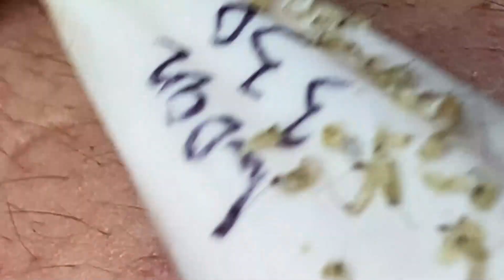𝐄𝐱𝐭𝐫𝐞𝐦𝐞 𝐁𝐥𝐚𝐜𝐤𝐡𝐞𝐚𝐝 𝐑𝐞𝐦𝐨𝐯𝐚𝐥 𝐚𝐭 𝐋𝐍𝐆 𝐒𝐤𝐢𝐧 𝐂𝐚𝐫𝐞 # 423176